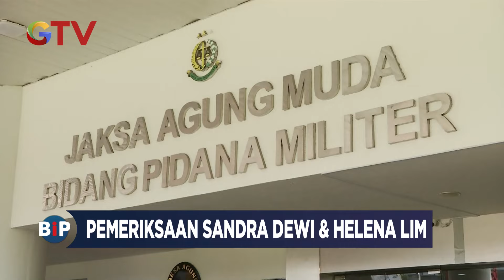Sandra Dewi Tertunduk usai Diperiksa 10 Jam terkait Kasus Korupsi Timah Suaminya - BIP 16/05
Artis Sandra Dewi telah diperiksa terkait kasus dugaan korupsi tata niaga komoditas timah wilayah Izin Usaha Pertambangan (IUP) PT Timah Tbk pada 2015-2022. Diketahui, suami Sandra Dewi, Harvey Moeis (HM) menjadi tersangka kasus korupsi timah. FDLM

Saksikan info berita terkini di:
Buletin iNews Pagi: Senin – Jumat Pukul 03.45 WIB
Buletin iNews Siang: Setiap Hari Pukul 10.30 WIB
Buletin iNews Malam: Senin – Jumat 01.00 WIB
Buletin iNews: Senin – Jumat 12.00 | 14.00 | 00.00